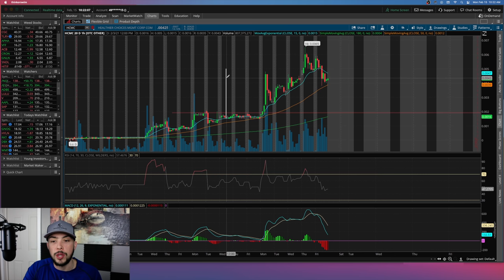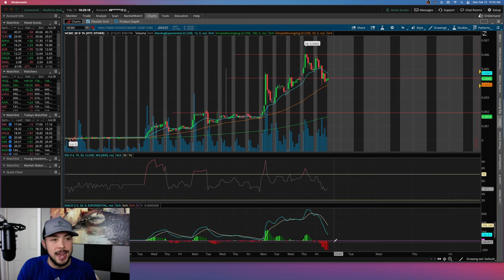Massive $HCMC Price Prediction & Analysis | HCMC Stock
Healthier Choices Management Corp ($HCMC) has been one of the most popular stocks in the stock market as of late increasing more than 2000% in the matter of a couple of weeks!

► Stocktics Amazon Store!

Healthier Choices Management Corporation ($HCMC) Stock has been one of the most popular stocks in the market and many investors still beleive that there is massive upside left in this stock. If HCMC goes to $1/share this could offer over 250x returns! HCMC is involved in many different catalysts that investors belive will help the companies stock in the coming trading days!

In this video, I will be discussing some short term and long term catalysts in HCMC stock and why many investors are taking a bet on this company right now. Also I will be breaking down the technical analysis on this Healthier Choices Management Corp ($HCMC) stock and share some critical levels and what I expect to happen in the future!

Are you new to the stockmarket and trading? We break everything down in a simplified way on this channel to help you become a more efficient trader. Let us know if you have any specific questions about the stock market in the comment section below!👇

✅ This channel is completely free of charge. I want to help you begin your journey of investing in the market and I will be here every step of the way if you have any questions.

David Delahunty (Stocktics - Investing) does not provide tax, legal or accounting advice. You should consult your own tax, legal and accounting advisors before engaging in any transaction. Thank you.

Artist: RAGE
Title: 100 Degrees Under